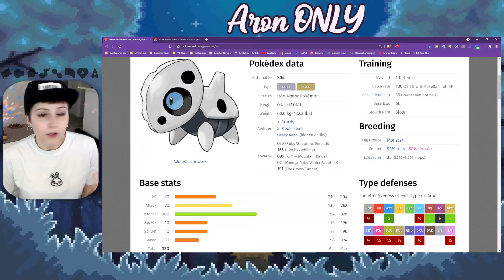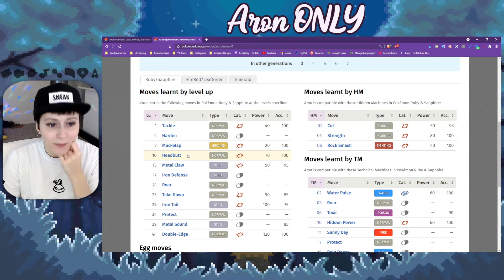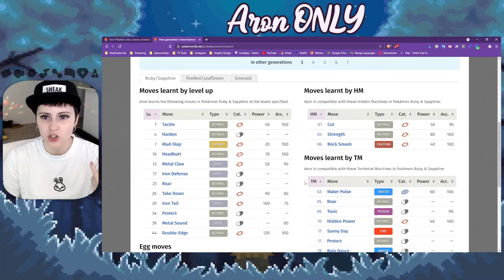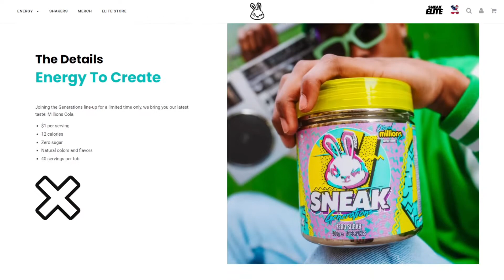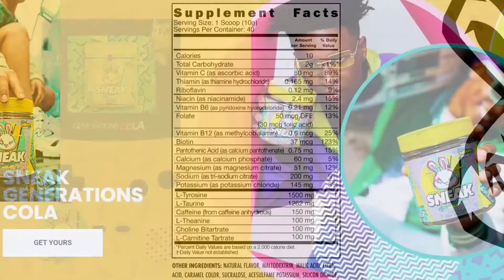I Beat Pokémon Emerald With JUST Aron!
NO items in battle! NO excessive over leveling! Here's a super difficult Hardcore Pokémon Challenge from yours truly, Lecka! 😊 Can I Beat Pokemon Emerald with ONLY Aron?! A Hardcore Pokémon Challenge!

In this absolutely insane Pokémon Challenge of Pokémon Emerald, I attempt to beat the entire game using XXX ONLY- and without using any items in battle, either! Can I do it? Will I fail this Hardcore Pokémon Challenge?
Hardcore Pokémon Challenge Rules!

1) Only the Pokémon I chose for the challenge can be used in battle (HM mons are ok though)
2) No items in battle (held items ok)
3) No excessive over leveling (no hard cap, but don't immediately go to lvl 100 either, that's just no fun)
4) Pokémon must be nicknamed
5) Have to attempt to challenge the True Trainer after the E4 in the game to truly beat it (aka Red in HGSS, Steven in Emerald, etc)

The style of this video is similar in parts to FlygonHG, MandJTV,  & SilphSpectre, to name a few. A large influence on this series has come from Poketubers like Mah-Dry-Bread, Pimpnite, & Nuz.